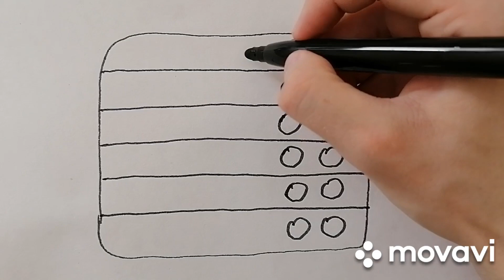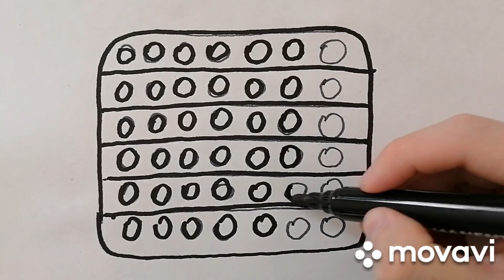How to draw pop it. Drawing for children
Welcome to the Magic Unicorn channel. Magic Unicorn is a channel for those who want their child to have an easy and fun time. Here your children will learn how to draw and color simple and easy drawings. On this channel you will find many beautiful drawings. I wish you good luck and enjoy watching.